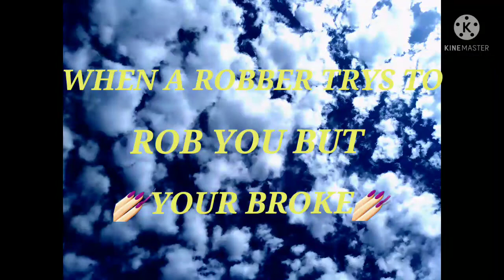When a robber tries to rob you but you're broke 💅🏾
Audio by: Kyle Exum